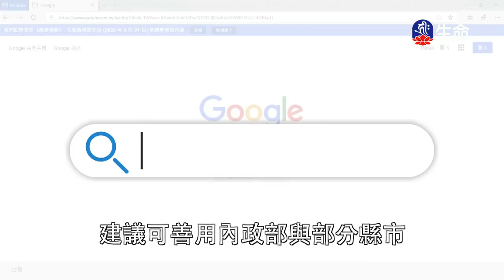澳洲雪梨慈濟分會-奉獻的生命-4_海濤法師弘法行(國台)_(lifetv_20200404_20:00)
海濤法師弘法行(國台)_澳洲雪梨慈濟分會-奉獻的生命。